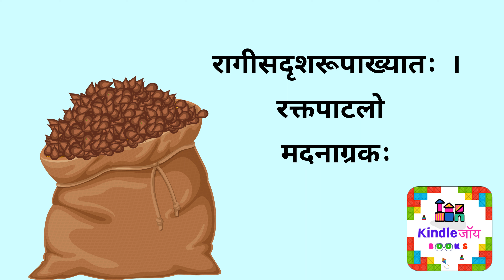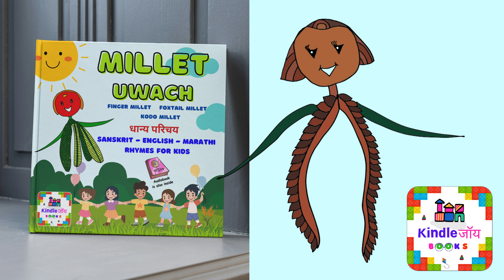Kodo Millet's Sanskrit Song - Madanagrakah/ Kindlejoy Books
Song - Kodo Millet Sanskrit Song (Madanagrakah)
Singer - Sharmila Nilesh Shinde
Lyrics - Manjusha Bhandari
Live Musical Instruments - Nilesh Shinde
Music Arrangement, Mixing and Mastering - Siddhiie Kapshikar
Recordist - Kedar Abhyankar
Studio - Muktisopan Studio
Special Thanks to Jnana Prabodhini Nigdi
Illustrations and Concept - Farmer Pranjali Borse
Book/Album - Millet Uwach by Kindlejoy Books
Publishers - Prajakta Gavhane and Bhakti Khare,
Kindlejoy books

Thanks to Dr Pratima Waman’s
Team Sankrit for you

**Copyrights reserved**
April 2024